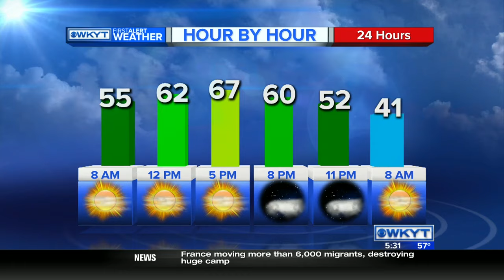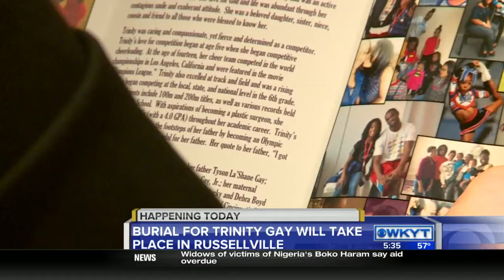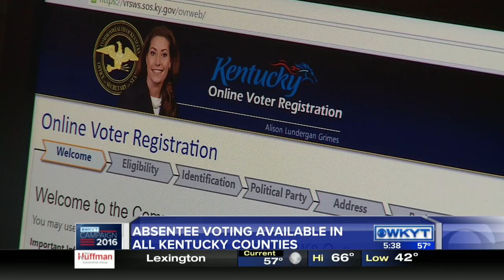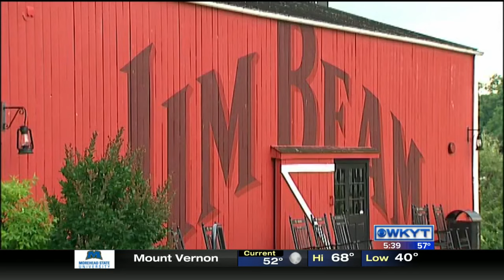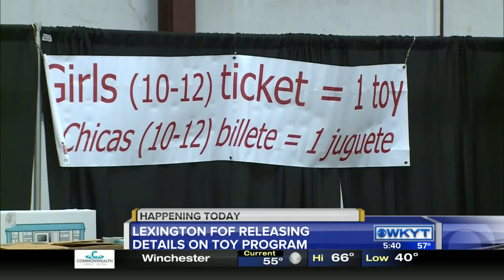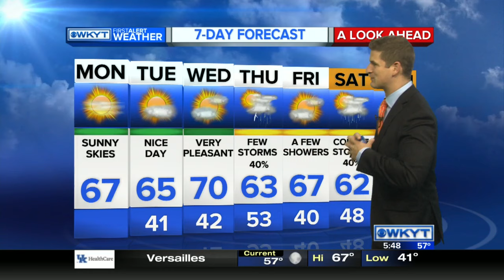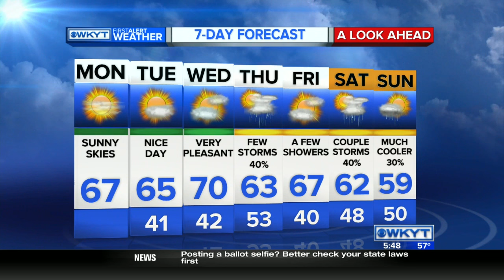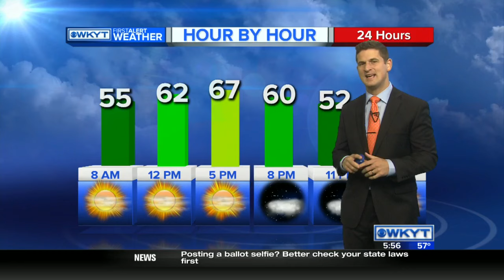WKYT This Morning at 5:30 AM on 10/24/16